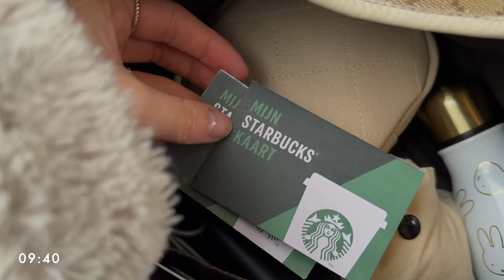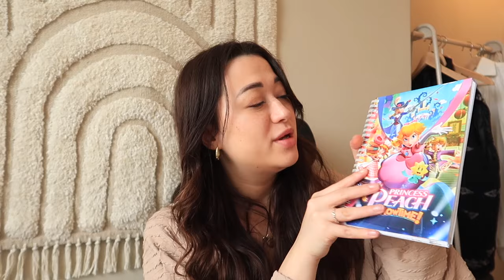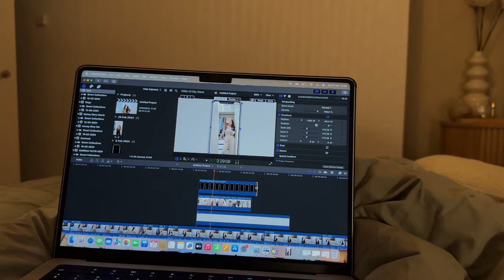DAG IN HET LEVEN VAN EEN INFLUENCER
Een kijkje in mijn leven. Tijdens deze dagvlog neem ik jullie mee naar een event van Nintendo, waar voor ik uitgenodigd was, ga ik even langs een aantal winkels en laat ik ziet wat ik op een avond doe.  ⇣

✨ FAQ?
Leeftijd: 25 jaar (24 juli ’98)
Camera: CANON EOS 77D, CANON M6,  CANON G7X II
Edit programma: Final Cut Pro